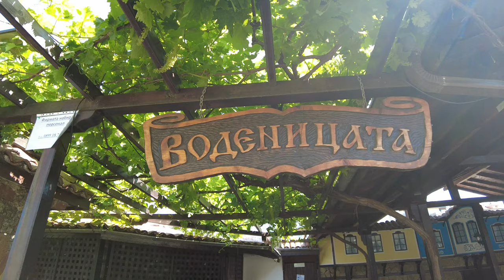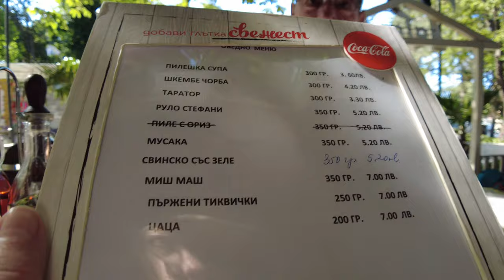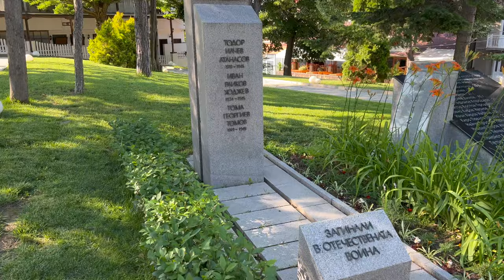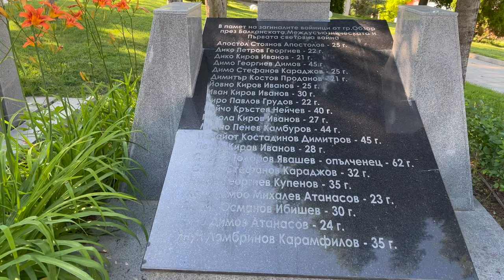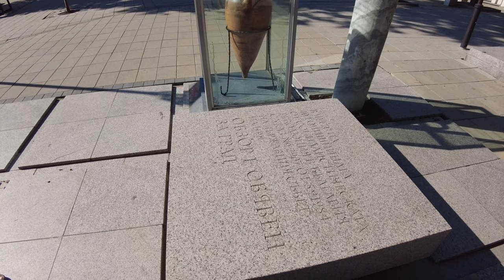Курорты Болгарии. ОБЗОР. Июнь 2022, пока пусто/Resorts in Bulgaria. REVIEW. June 2022, empty for now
Я покажу Вам все как есть в прямом эфире без прикрас и информации из инета. Мы поедим в кафе, посмотрим цены, побываем в центре и на пляже. Сразу скажу, что туристов маловато, зато отлично для тех, кто любит тихий и спокойный отдых. Отели рекомендовать не буду, их здесь много на любой вкус, но из опыта знаю, что 5 болгарских звезд - это не  гарантия отличного отдыха.

ENG

Hello my dear subscribers and viewers of my channel odenisova My new video about the Obzor resort is a continuation of our trip to the wild Irakli beach in mid-June 2022. I will show you everything as it is live without embellishment and information from the Internet. We will eat in a cafe, see prices, visit the center and the beach. I must say right away that there are not enough tourists, but it is excellent for those who love a quiet and relaxing holiday. I will not recommend hotels, there are many of them for every taste, but from experience I know that 5 Bulgarian stars is not a guarantee of a great holiday. Happy viewing everyone